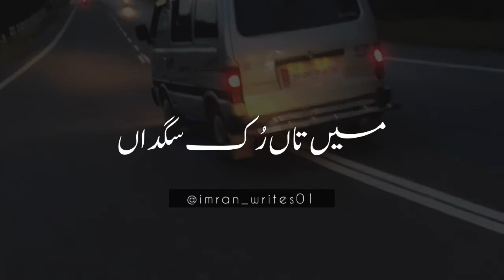Thi Gae a Bass Nhai🔒🤥 || saraki poetry || Urdu poetry || imran_writes01 || WhatsApp status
KEYWORD 👇
shayari point
Your quarries :-
Basit Creation
Urdu shayari
Sad poetry in Urdu
Jaun Elia
Iqbal poetry
 Ahmad faraz
Sad quotes in Urdu
Ghalib shayari
2 lines Love quotes in urdu
2 lines Romantic poetry in urdu
Urdu ghazal
Sad shayari urdu
Bewafa poetry
Ghalib poetry
Barish poetry
Mirza ghalib
shayari Love
shayari urdu
Eid poetry
Munafiq shayari
Judai poetry
Allama Iqbal ki shayari
Narazgi poetry
Khamoshi poetry
2 lines Allama Iqbal sher
sad poetry
Best friend quotes in urdu
Badmashi poetry
2 lines sms
Urdu lines
Allama Iqbal poetry in urdu for students
Rekhta poetry
Urdu poetry in englsh
Poetry sms
Sad poetry

HASHTAGS#️⃣

𝙔𝙤𝙪𝙧 𝙦𝙪𝙖𝙧𝙧𝙞𝙚𝙨 :-
𝙐𝙧𝙙𝙪 𝙨𝙝𝙖𝙮𝙖𝙧𝙞
𝙄𝙦𝙗𝙖𝙡 𝙥𝙤𝙚𝙩𝙧𝙮
𝘼𝙝𝙢𝙖𝙙 𝙛𝙖𝙧𝙖𝙯 𝙎𝙖𝙙 𝙦𝙪𝙤𝙩𝙚𝙨 𝙞𝙣 𝙐𝙧𝙙𝙪
𝙂𝙝𝙖𝙡𝙞𝙗 𝙨𝙝𝙖𝙮𝙖𝙧𝙞
𝙂𝙝𝙖𝙡𝙞𝙗 𝙥𝙤𝙚𝙩𝙧𝙮
𝘽𝙖𝙧𝙞𝙨𝙝 𝙥𝙤𝙚𝙩𝙧𝙮